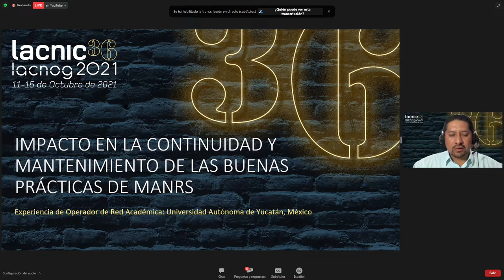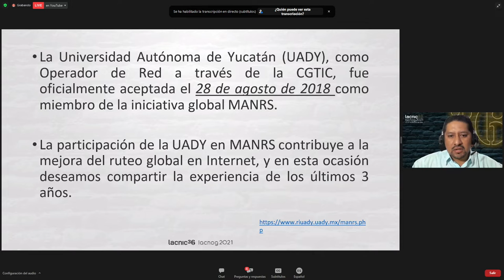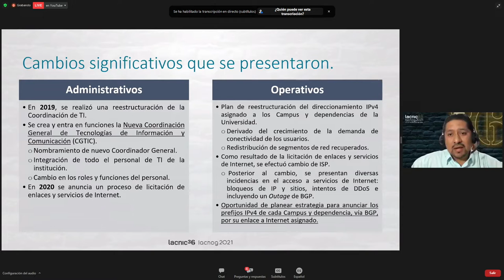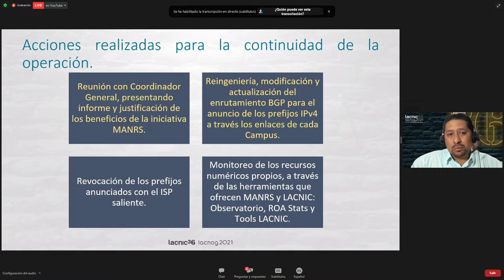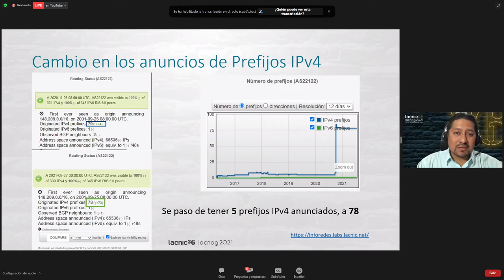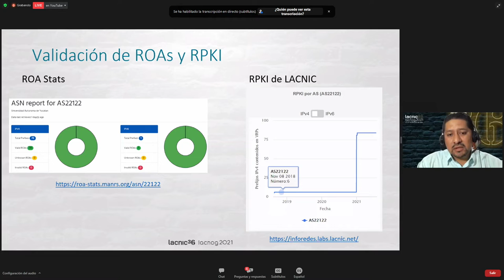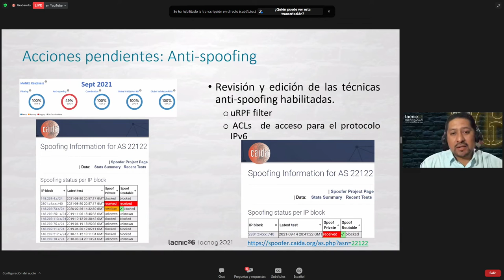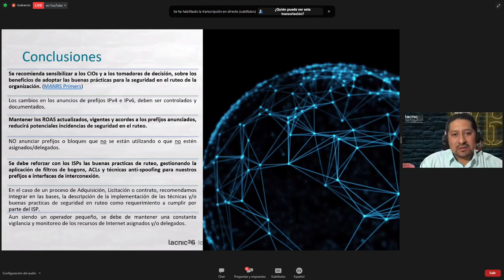Impacto de la continuidad y el mantenimiento de las buenas prácticas de MANRS